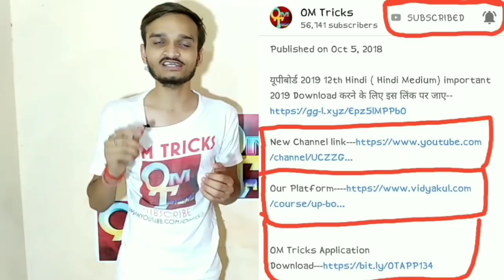10th हिंदी पेपर में जीवन परिचय कैसे लिखें,कॉपी कैसे लिखें /UPBoard Exam 2019/यूपीबोर्ड परीक्षा 2019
यूपीबोर्ड 2019 10th Hindi Copy PDF 2019 Download करने के लिए इस लिंक पर जाए

ignore Tags--